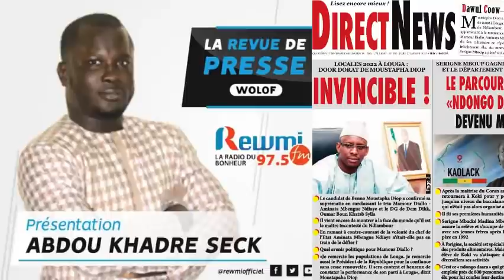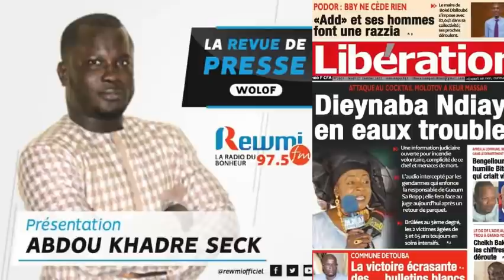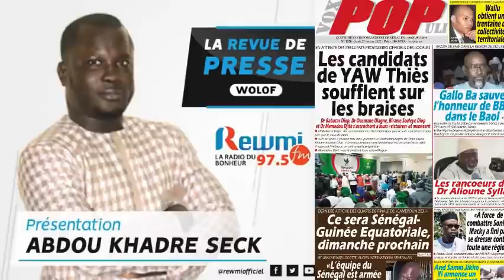REVUE DE PRESSE DU 27 01 2022 AVEC ABDOU KHADRE SECK WLF